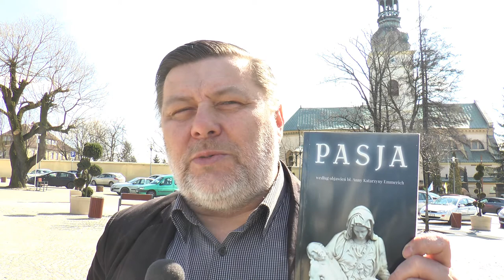Życzenia świąteczne i konkurs